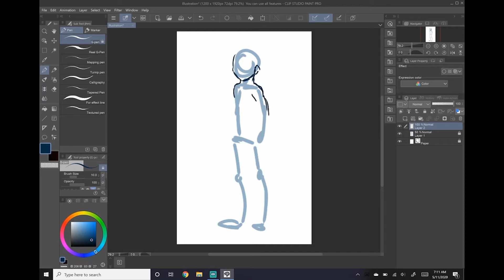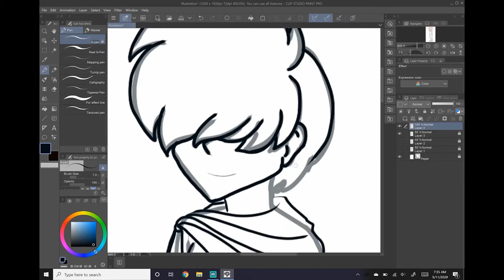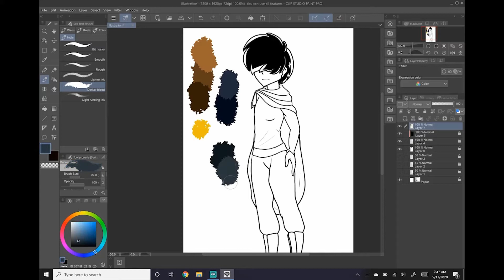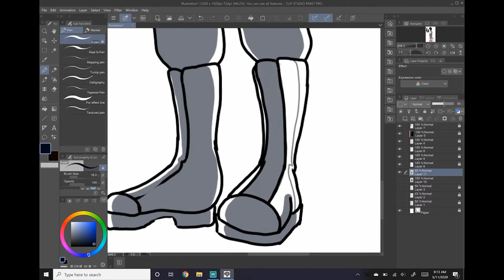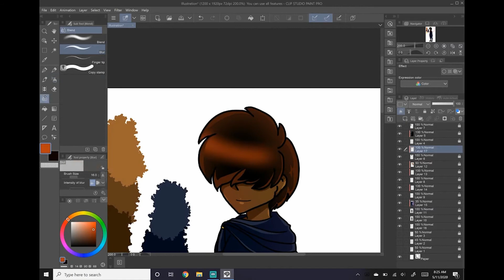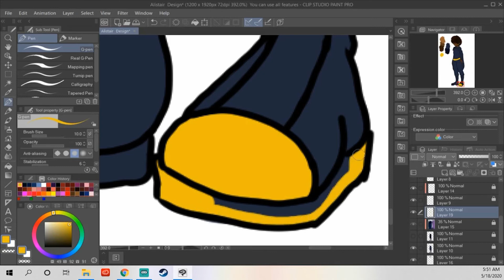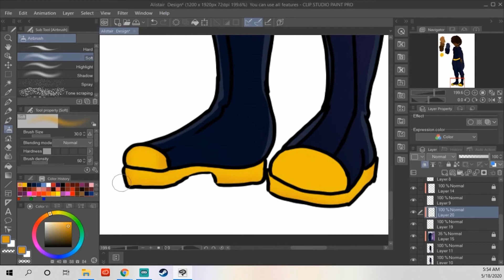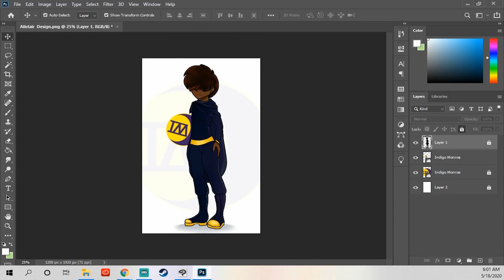Alistair // Our Days of Academy // Speed Paint